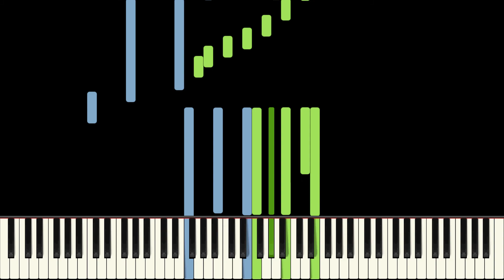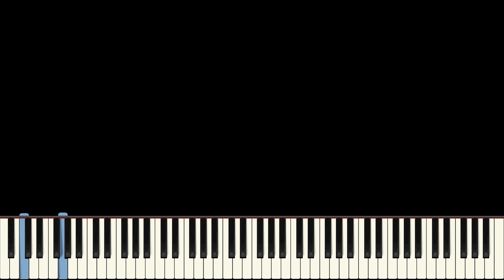Honey Hush Piano Tutorial - Don Ewell - Hard tenths (HQ Audio)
Did this one and then I went straight to Jumpin' Jitters, two transcriptions in one night, I finished at around 1:30 or something in the morning!
Support me if you would like to help the channel and to make my late night work more worthwhile.